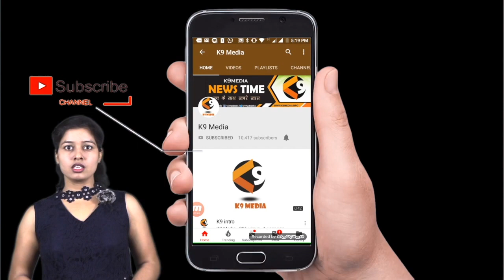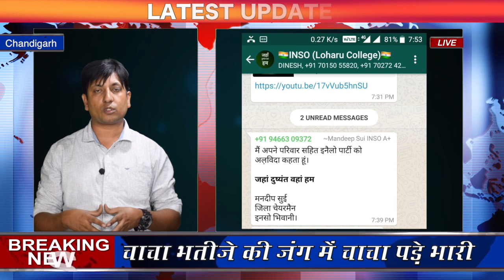कुछ तो है दम : दुष्यंत चौटाला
5 नवंबर ये होगा बड़ा ऐलान : दिवाली से पहले धमाके की तैयारी

Credits : Team K9 Media

Producer : Rajender Kumar

Video : Anil Bhardwaj

Caption : Arun Duhan

Camera : Aman Kaushik

Sound : Manish Goswami